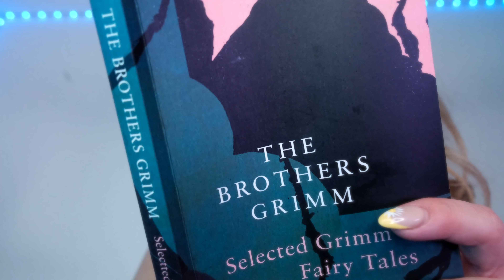ASMR FOR MEN ❤︎ (All the things you want hear ft the ladder)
This video is intended to calm your anxieties, relieve stress and help you sleep.

Tip Jar:
⭐︎Wish List